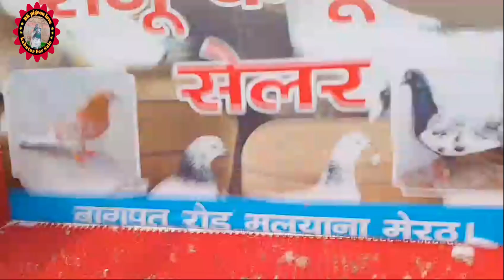Original Royal Teddy शाहजहांपुरी कबूतर For Sale मिक्सर ब्रीड 8439016647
Original Royal Teddy शाहजहांपुरी कबूतर For Sale मिक्सर ब्रीड 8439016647  @bkpigeonlove

(Welcome May YouTube channel)

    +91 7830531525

दोस्तों और जो आपके पास कोई सेल की वीडियो है और आप अपने परिंदे सेल करना चाहते हैं तो आप हमें सेल की वीडियो दें और हम आपसे कोई चार्ज नहीं लेंगे मेरा नंबर ऊपर है ( Thank You Dosto)❤️

बस और जो आप मेरे चैनल के अनुसार कोई भी परिंदा परचेज करते हैं तो उसके जिम्मेदार आप खुद होंगे मैं नहीं नहीं मेरे को चैनल की जिम्मेदारी रहेगी और आप ठीक तरीके से मेरे चैनल को सब्सक्राइब करना और अपना सपोर्ट बनाएं धन्यवाद ❤️

                   Like this For me
        Only Sale Pigeon video 🎥